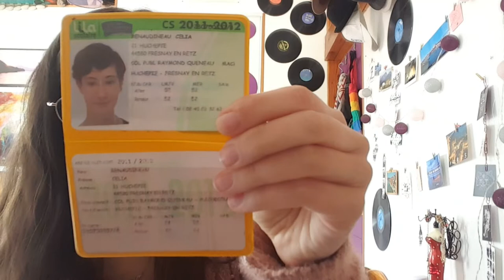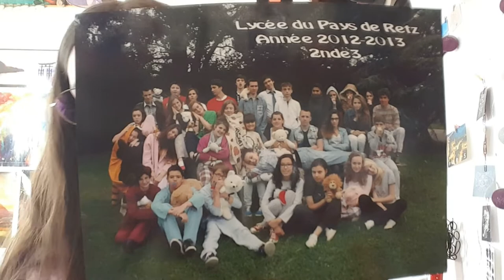Le Système Scolaire Français (le Collège et le Lycée)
Présentation du Collège et du Lycée français et des Différences entre l’Espagne et la France : les notes, les rapports professeurs / élèves, les salles de classe, les emplois du temps, le carnet de liaison, la cantine, le bus scolaire, les photos de classe.

Pour plus de culture française, retrouve moi sur Instagram! @ecouterlefrancaisaveccelia

+ de vidéos :

+ de vocabulaire, sur l'enseignement primaire et supérieur

A quoi sert le brevet des collèges ?